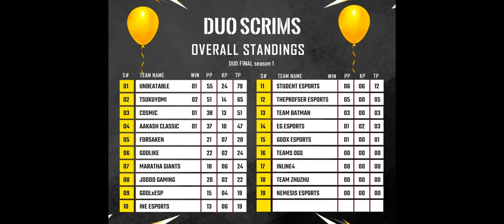DUO SCRIMS SEASON 1 FINAL HIGHLIGHT 🔥